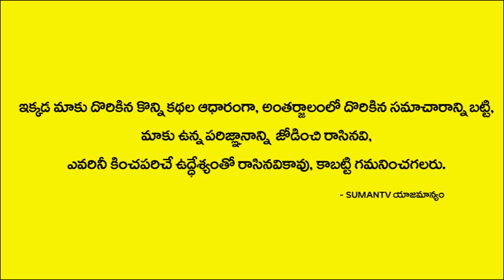నరదిష్ఠి పోవాలంటే ఇంట్లో ఇలా చేయండి! | Nara Disti Povalante | Telugu Nara Disti Remedies At Home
Watch ► నరదిష్ఠి పోవాలంటే ఇంట్లో ఇలా చేయండి! | Nara Disti Povalante | Telugu Nara Disti Remedies At Home | M3